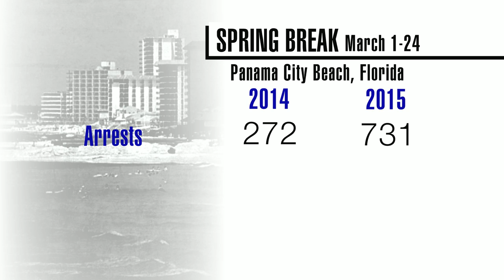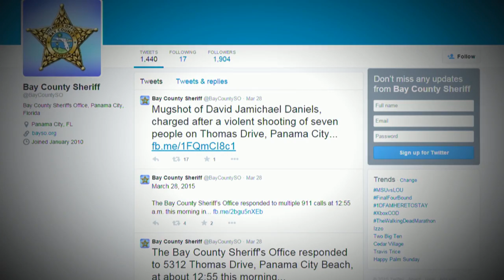Shooting mars spring break in Panama City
Seven people were shot at a spring break house party in Panama City, Florida, Saturday, leaving three in critical condition. Police are reporting Panama City is more violent this season than in years past. Jericka Duncan reports.